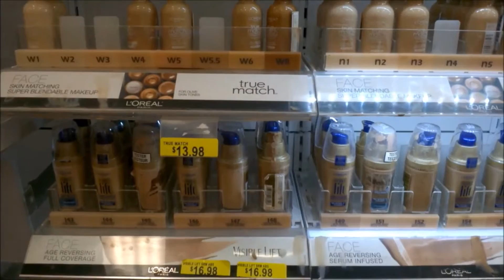Vlog #7 - Maquiagens no Walmart + CN Tower + Chão de Vidro